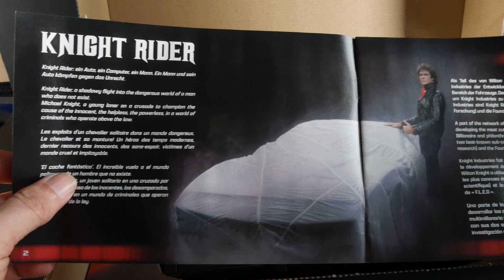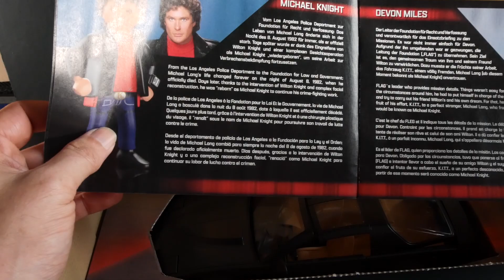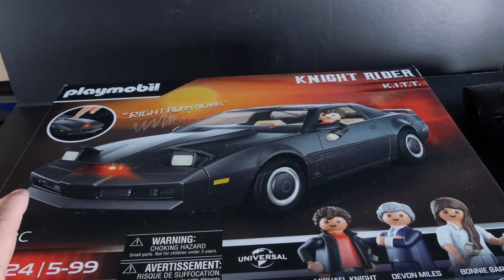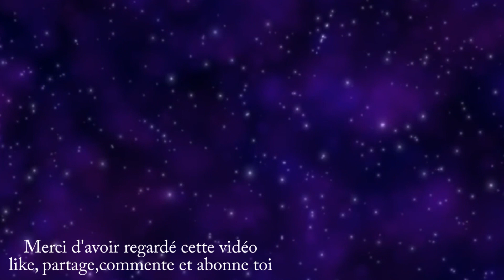k2000 Playmobil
Playmobil s'attaque une nouvelle fois a une série culte des années 80 avec K2000

00:00 introduction
06:58 unboxing
13:57 Bonnie et ses accessoires
16:14 Devon et son bureau
17:16 Michael et KITT
25:47 Conclusion